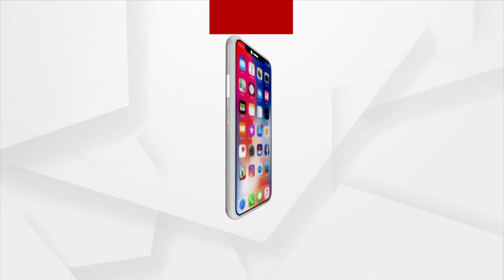MLA Bijay Shankar Das Has Ruined My Life: Somalika